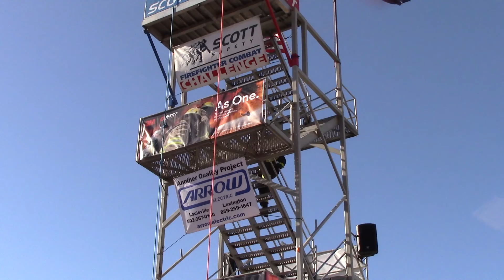FBFD FFCC Team - BELL @ Louisville Worlds ‘17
Mo Bell - Individuals - Oct 26th 2017 - Louisville, KY - Worlds

2nd Run of the Week